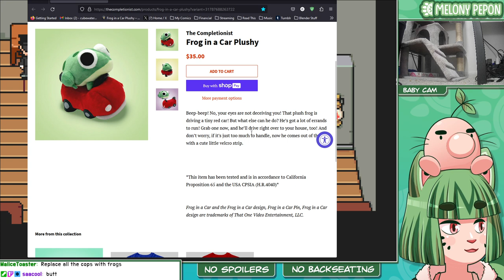Mother 3! part 4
In which, like 7 hours into the game, the game begins!? But things have already been so WILD!